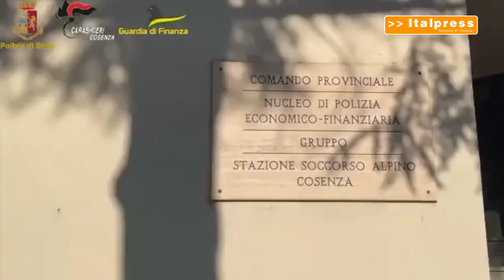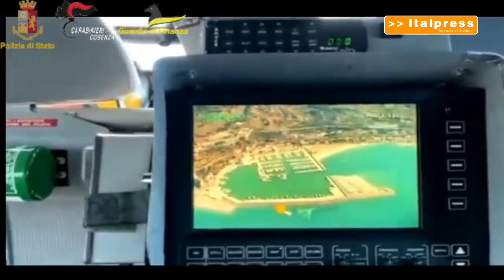Duro colpo alla ndrangheta 202 misure cautelari e sequestri di beni